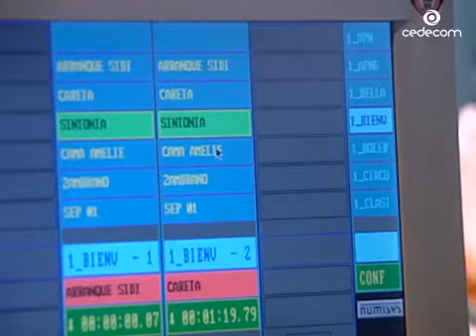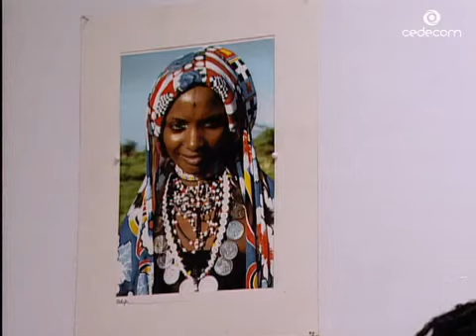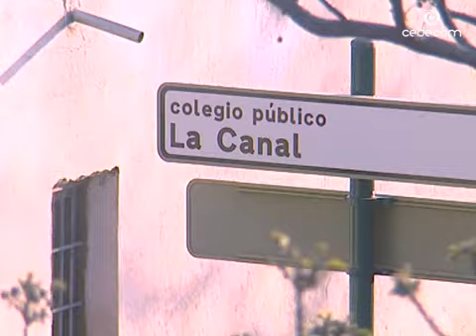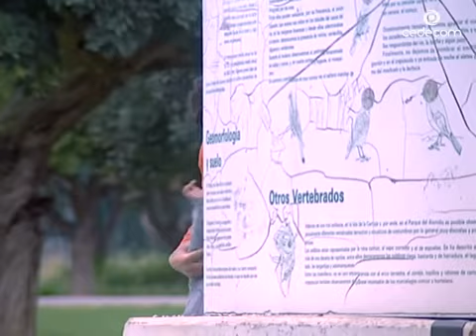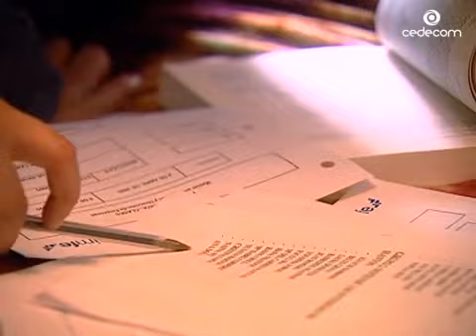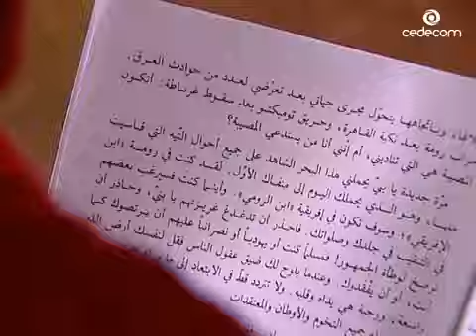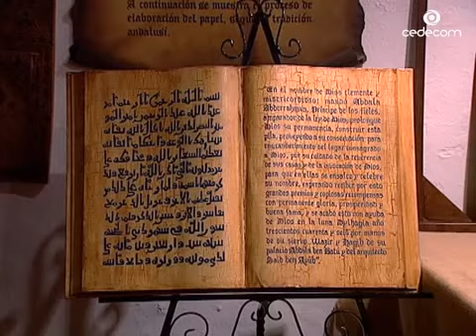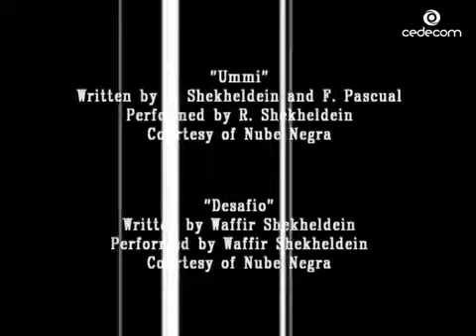AL ANDALUS EN EL ESPEJO Documental completo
Andalucía, a lo largo de su historia, ha forjado una robusta y sólida identidad que le confiere un carácter singular como pueblo que, asentado desde épocas milenarias en un ámbito geográfico diferenciado, ha compilado un rico acervo cultural por la confluencia de una multiplicidad de civilizaciones, dando sobrado ejemplo de mestizaje humano a través de los siglos.

La interculturalidad de prácticas, hábitos y modos de vida se ha expresado a lo largo del tiempo sobre una unidad de fondo que acrisola una pluralidad histórica, manifestándose en un patrimonio cultural tangible e intangible, dinámico y cambiante, popular y culto, único entre las culturas del mundo.

Estás en el canal Youtube del partido político andaluz CReA_Andalucía. Somos hombres y mujeres con un objetivo común: crear conciencia social para crear un País Andaluz, soberano y autónomo, al servicio de hombres y mujeres.